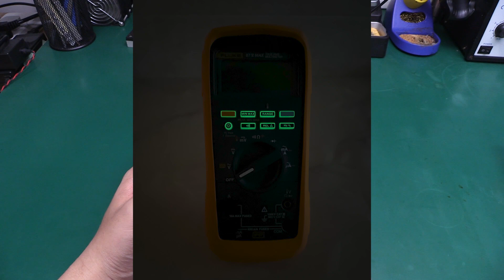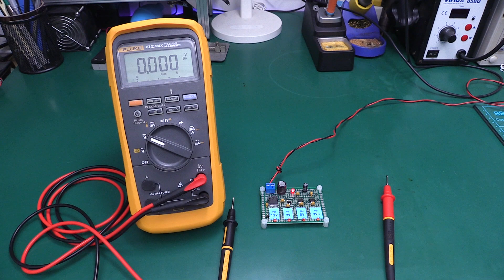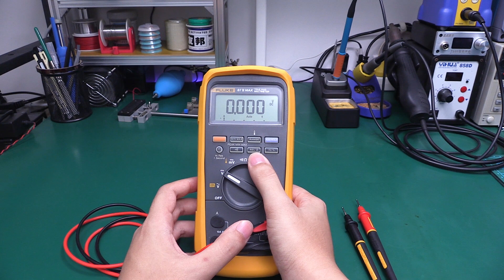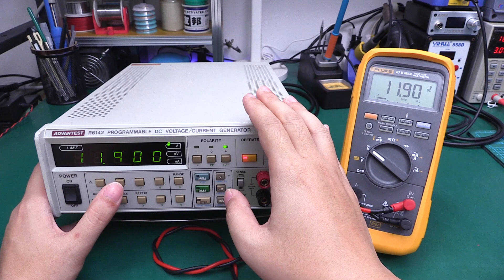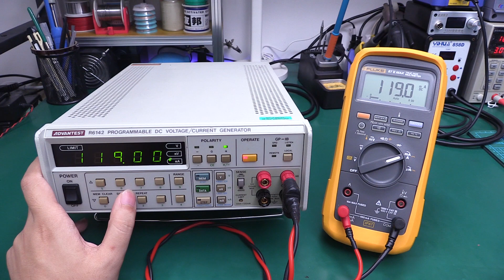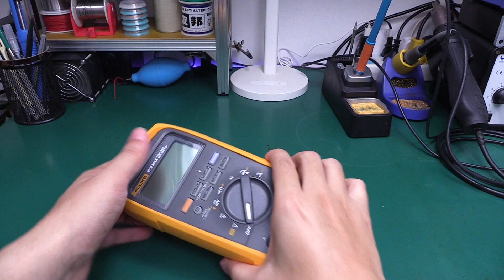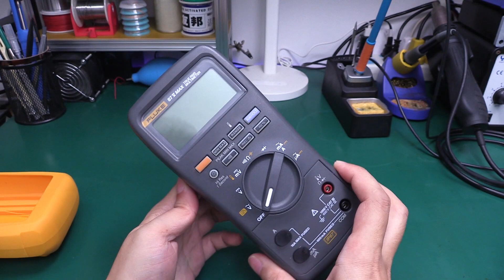高端万用表长什么样子？福禄克87V-MAX深入拆机评测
福禄克87V-MAX深入拆机评测，希望能给到也想入手的朋友们一些参考。